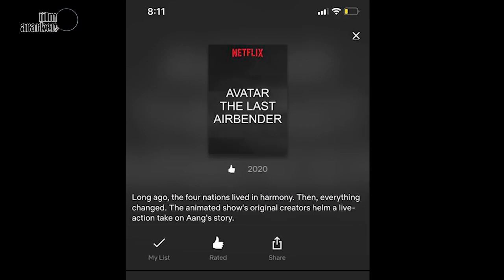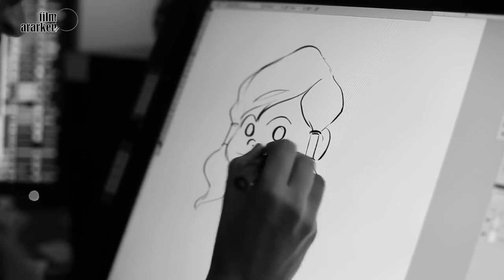The Last Airbender Live Action Yeni Haberler - 2020 Nisan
Merhaba arkadaşlar, en son attığım Last Airbender live action haberinden beri yaklaşık bir buçuk sene sonra yine sizlerleyim. Tabii birçok yeni haberimiz var. Sırayla başlayalım.

Animasyon serisinin yapımcılarından Brian Konietzko son zamanlarda birçok güncelleme paylaştı ve sürecin neden bu kadar uzadığından bahsetti. Prodüksiyon aşamasında bizim görmediğimiz birçok şeyin gerçekleştiğini ve bizi çok heyecanlandıracak şeylerin olacağını söyledi.

Şu ana kadar öğrendiklerimizi sırayla verelim. Öncelikle tahmin edeceğiniz bazı nedenlerden dolayı dizimiz, daha önce açıklanan 2020 yayın tarihinden bayağı bir öteye ertelendi. Sadece Hollywood değil, New York, San Francisco gibi büyük şehirler de vatandaşları en az 2-3 hafta evde kalmaları konusunda uyararak büyük bir izolasyon uygulaması yapıyorlar. Bu yüzden prodüksiyonda olan bütün Hollywood filmleri ve dizileri gibi Avatar The Last Airbender ekibi de 2 haftalık zorunlu ara vermek zorunda kaldı. Tabii bu daha da uzun sürebilir. Herkes evde tıkılmışken Brian Konietzko da Avatar The Last Airbender'ın Netflix bölümleri hakkında bir iki ipucu verdi.

Peki ya hikâye nasıl olacak? Aslında sürecin yavaş ilerlemesinin sebeplerinden biri de bu olabilir. Hikâyenin nasıl olacağı hakkında bilginiz yoksa şöyle söyleyebiliriz; tek yaptıkları orijinal Avatar The Last Airbender animasyonunun hikâyesin uyarlamak. Ama tabii bunu live action'a uyarlarken bir fark var. Animasyon bölümleri 21-23 dakika arası uzunluğunda ve bunu live action'a uyarlayınca 40-45 dakikalık hatta daha da uzun bölümler şeklinde hikâyenin oluşturulması bekleniyor. Biliyorsunuz ki animeler filler yani ana konudan bağımsız devam ettirilen hikayeleri ile ünlüdür. Dizide de bu yüzden bütün o büyük savaş ve dövüş sahneleri ile bükme sahneleri aralarında daha fazla diyalog ve karakterler üzerine çalışmalar görebiliriz. Sanki tüm seriyi baştan yazıyorlarmış gibi düşünün. Tabii iyi filler da var kötü filler da. Biz iyisini göreceğimize eminiz.
Hollywood da yararlanabilecekleri bir sürü tecrübeli set ve kostüm tasarımcısı var. O yüzden dizinin atmosferini yaratmak o kadar zor olmayabilir. Ayrıca bütün bükme hareketleri için sifu Ki-suh ile çalışıyorlar. Animasyonu uyarlarken sıkı bir şekilde yine onla çalışmışlardı. Eğer orijinal animasyon serisinin kamera arkası görüntülerini izlerseniz bükme hareketlerini ortaya çıkarırken nasıl çalıştığını görebilirsiniz. Yeni live action uyarlaması için de aynı şekilde çalışıp, efsane şeyler göreceğimize inanıyoruz.

Gecikme sebeplerinden biri de tabii ki oyuncu seçimleri ve bazı teknik imkânlar. 2. sezonda gelen karakterle birlikte sayarsak Aang, Katara, Zuko, Toph, Azula hepsi 11-16 yaş aralığındalar. Hem karakterlere benzeyecek, hem dövüş sanatlarında iyi olacak hem de oyunculuk yeteneği iyi olan oyuncu arayışındalar ve tahmin ettiğiniz gibi bu oldukça zor.

Yakın zamanda bazı oyuncu seçimlerine dair bazı haberler çıktı. Şu ana kadar edindiğimiz en önemlilerinden biri ise Dante Basco'nun yeni seride yer alacağı. Hatta orijinal serinin yayınlanmasının 15. yıldönümüme özel, Dante Basco'nun da katıldığı bir panel düzenlediler. Dante Basco'yu bilmeyenler için söyleyelim, kendisi orijinal seride Zuko'yu seslendirmişti. Hangi rolde oynayabileceğine dair ipucu vermese de Iroh amca ve Ateş Lordu Ozai rollerinde olabilir. Ya da  Lahanacı adam rolünde.

Orijinal serinin ve daha sonra çıkan The Legend of Korra serisinin müziklerini yapan Jeremy Zuckerman' de yine müzikler için geri dönüyor. Geçen sene verdiği bir röportajda yeni bölümler için orijinal müzikleri yeniden düzenlediğini söylemişti. Eğer animasyon serisinin müziklerini sevdiyseniz, müziklerini tek parça halinde yayınlayacak ve biz de dinleyebileceğiz.

Son olarak, hepimizin merak ettiği asıl soru; bölümler ne zaman yayınlanmaya başlayacak? Virüs tüm dünyayı vurmadan önce bile yeni bölümlerin seneye bahar aylarında yayınlanması bekleniyordu. Önümüzdeki birkaç ay daha şu anki durumun süreceğini düşünürsek ve çekimlerden sonra ise özel efektlerin yaklaşık 6 ayda tamamlanacağını düşünürsek en iyi ihtimalle önümüzdeki yılın sonlarına doğru bölümlerin yayınlanacağını tahmin edebiliriz. Tabii olağanüstü bir emek verip bizi sonbaharda şaşırtmazlarsa.

Şimdiye kadar bildiklerimiz bu kadar. Eğer merak ettiğiniz veya paylaşmak istediğiniz şeyler olursa lütfen yorum kısmında belirtin. Sonraki güncellemelerde görüşmek üzere.